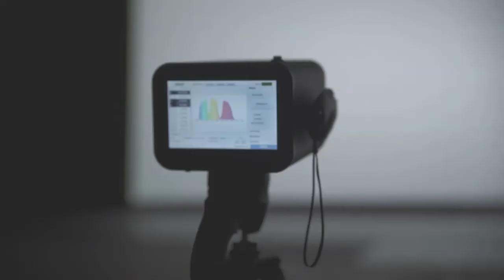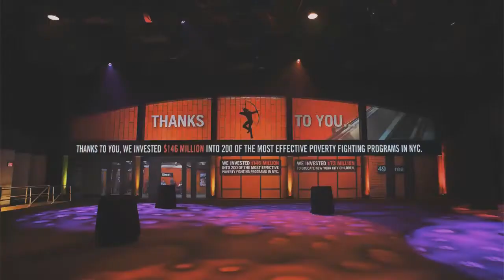Harkness Event Projection Screens: We Make Events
Harkness Event Projection Screens: celebrating screens